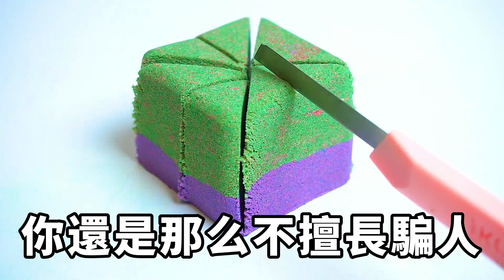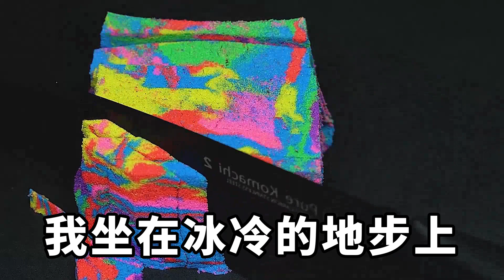結婚後一直沒有懷孕，身體逐漸虛弱還經常流鼻血，直到懷孕後才知道是白血病晚期，這時我才發現是老公害的，隨後我的舉動讓他發了瘋【暢聊往事】小说故事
我以為周慕是最好的丈夫。

直到，我查出白血病晚期。

才發現，血液科的周醫生為了讓我得這個病，可真是煞費苦心。

我快死了，他卻威脅我要是不聽話，死了也要將我挫骨揚灰。小说故事